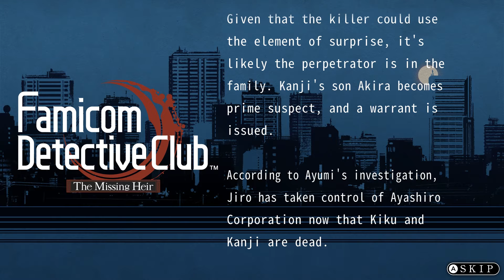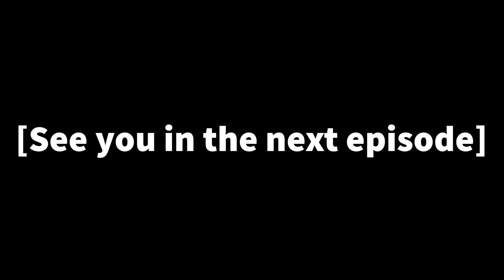Famicom Detective Club The Missing Heir Chapter 4 (Wow so beautiful!)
Just wish the lady wasn't in the way.